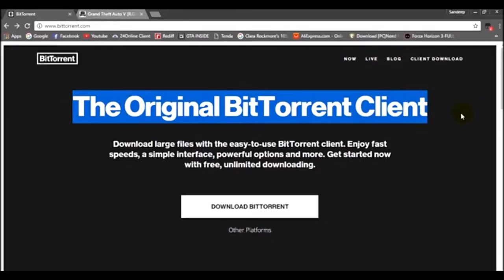Gta 5 Download for 1000% Original Series| No Wake Website | No Virus | Securely download Full Game